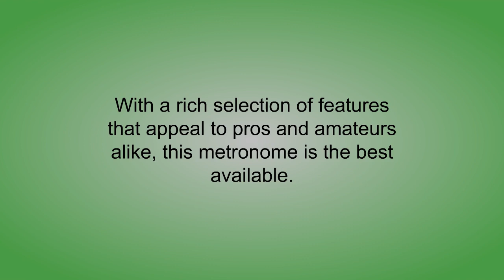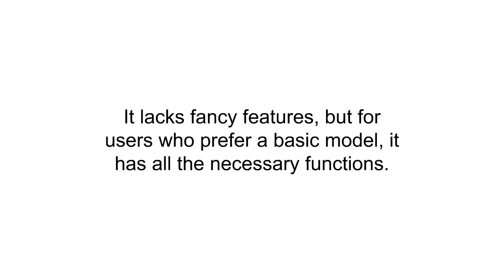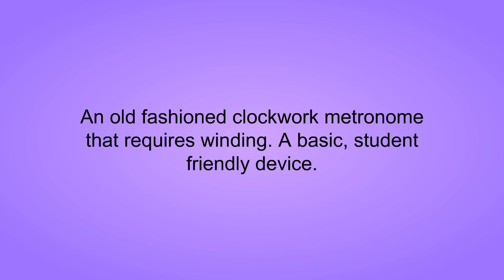Best Metronomes To Buy - Metronomes Reviews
3. Peterson 403858 BBS-1 BodyBeat Wireless Synch Pulsating Metronome

2. Seiko SQ50-V Quartz Metronome

1. Wittner 845111KA Faux Mahogany